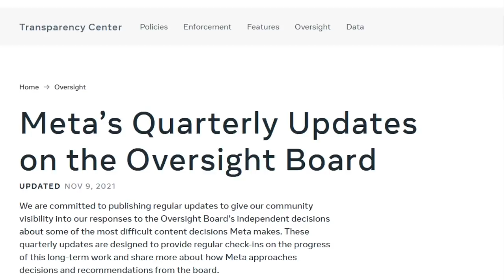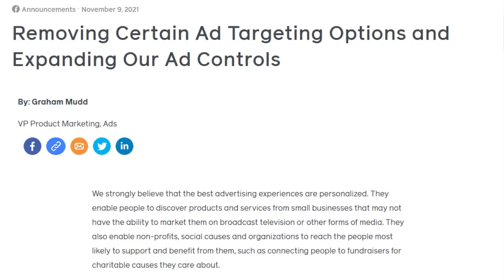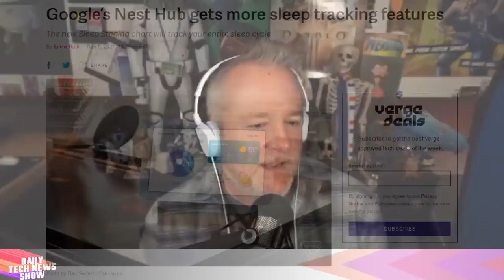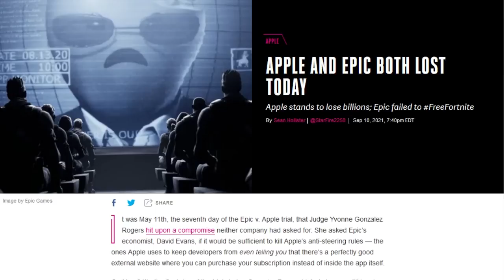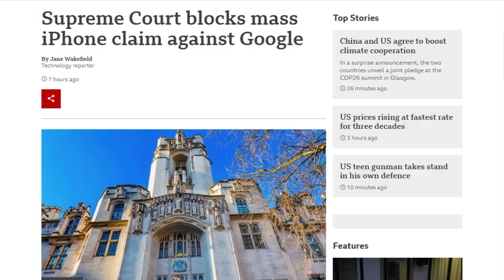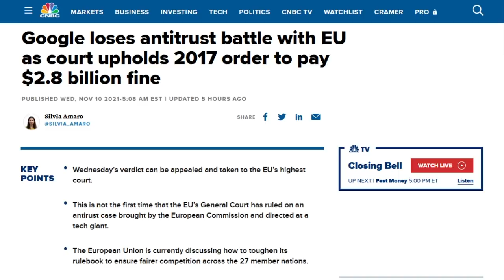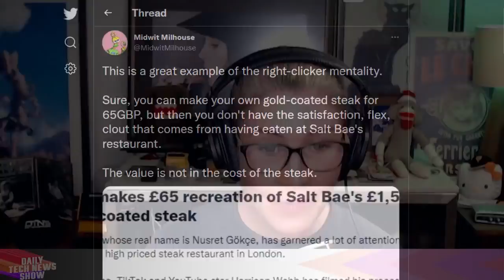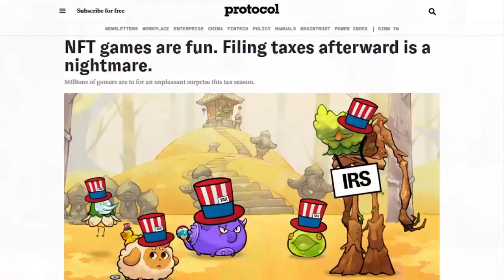The Naked Truth About Wearables - DTNS 4150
Google will expand the Sleep Sensing features on the second-gen Nest Hub that uses a motion sensor to monitor your sleep patterns. We cover the latest events in the Epic vs Apple lawsuit. Google loses its appeal against a 2.42 billion Euro fine leveled by the EC in 2017 for abusing its monopoly on search.

Today’s guest:
Scott Johnson

Next guest:
Shannon Morse